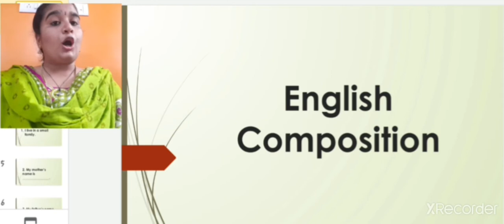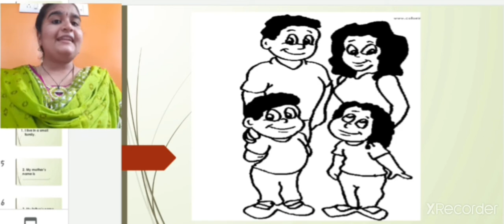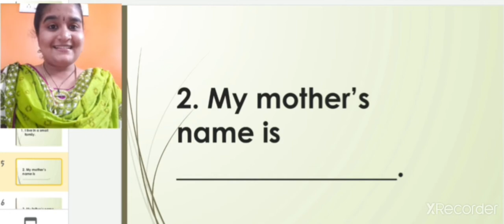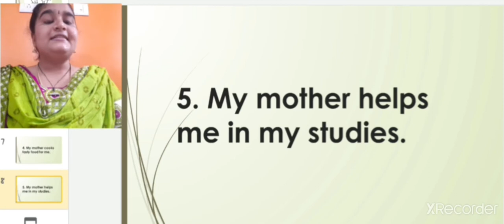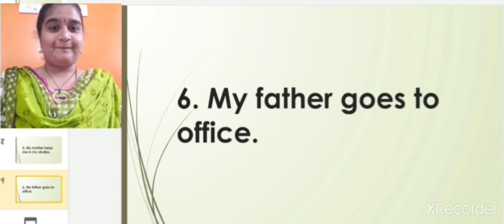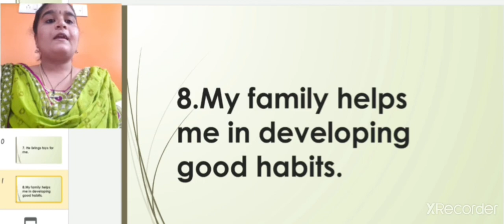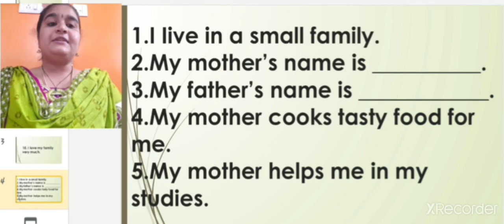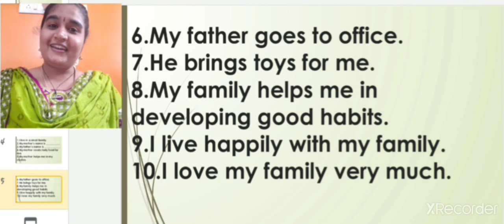class 1 english composition my family part 1